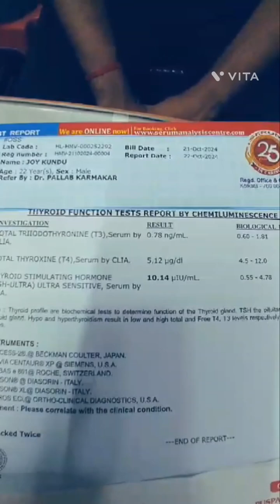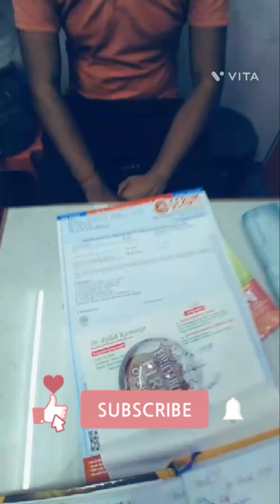(378)থাইরয়েডের সমস্যা ও তার হোমিওপ্যাথিক চিকিৎসা।। Dr. pallab karmakar